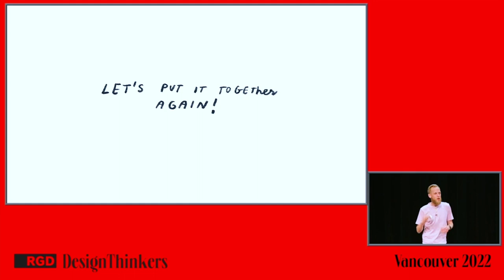How Constraints Make You More Creative | Thoughts on Illustration EP13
Learn Illustration, Get 30 Days Free on Skillshare with My

In this episode we're going to talk about why your creativity NEEDS constraints! Even though they seem like setbacks, if we can embrace them, they can actually push us forward in our work. In Chapter 1, I'll tell you the story of how a concert went totally wrong — and how that resulted one of the best-selling Jazz albums of all time. In Chapter 2, I'll give you the 4 types of constraints you'll encounter in your illustration work, and how to use each one to push you forward in your own creativity!

Learn illustration in one of my Skillshare classes. to find links to all my classes. Use these links and get 30 days of free membership on Skillshare!

TIME STAMPS
0:00 Intro
2:12 Chapter 1: The Koln Concern
9:49 Chapter 2: The Four Kinds of Creative Constraints
13:23 External Constraints
19:56 Internal Constraints
24:58 Constraints that We Choose
34:02 Constraints that Choose Us
42:12 Summary

Chapter 1: The Köln Concert

How everything went wrong for jazz pianist Keith Jarret
How Jarret made the most of his setback
Conclusion: creativity doesn't happen in the absence of constraints; it happens when we rise to them

Chapter 2: The Four Kinds of Constraints

Intro: Constraints help us focus our creativity in a powerful way
We need to seek constraints on purpose to help us get started
01 External Constraints - Those that come built into the project
02 Internal Constraints - Those that come built into us
03 Constraints that WE CHOOSE - Style, Tools and Techniques
04 Constraints that CHOOSE US - AKA Setbacks
Summary - The real creativity is not in the constraint, but in how WE rise to them.

‘The Köln Concert’: How Keith Jarrett Defied The Odds To Record His Masterpiece (udiscovermusic.com)
When a Client Gives Me Their Sketches - The 6 Stages of Illustration: Leading Clients Through Your Art (Skillshare class)
Choosing Your Style Constraints - The Style Class: Work Out Your Illustration Style in a Daily Project

PODCAST TEAM/CREDITS

All Music, including Theme Song and Cues by Mark Allan Falk.